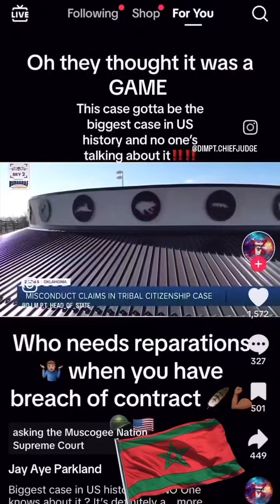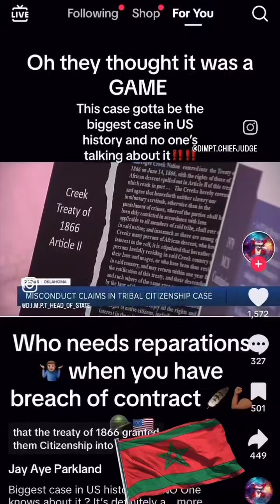Muskogee tribe breach of contract